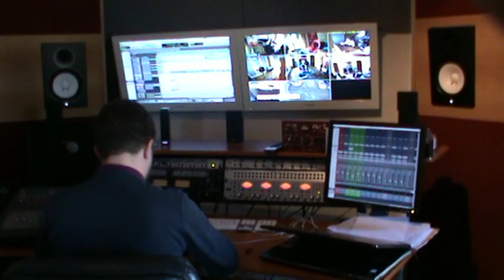'Noite de Mayo (Noite de Luar + Lord Mayo)' (F.Mosquera / Trad.Irlanda)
"Making of" de la colaboración de John McSherry y Cuco Pérez en el nuevo álbum de la 'Mosquera Celtic Band': 'OUTLANDER'.

Canciones: "Noite de Luar" (Fernando Mosquera) & "Lord Mayo" (Trad. Irlanda / Composición & Arreglos: Fernando Mosquera).
Imágenes: Héctor José García Gómez.